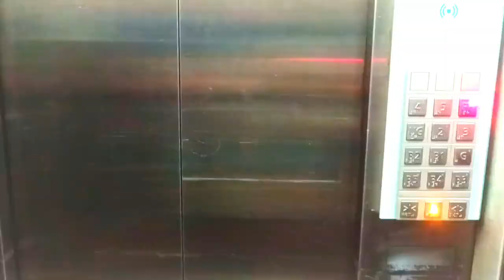Merienda Buffet - Citylight Hotel Baguio City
🌻Looking for merienda buffet?!
P260 per head starts at 1pm to 4pm
Monday - Sunday
👉245 Upper General Luna Road, Baguio City